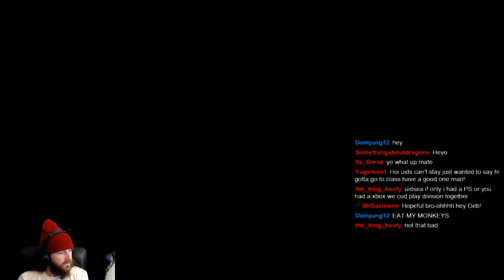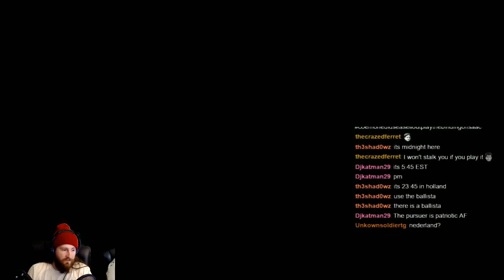uidsea Streams Stuff | Dark Souls 2 SotFS | March 30th 2016